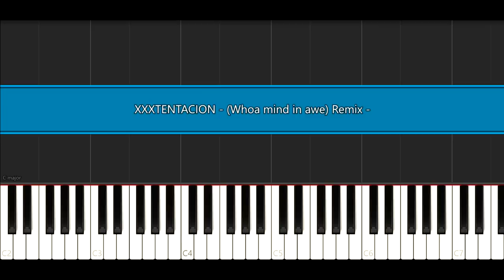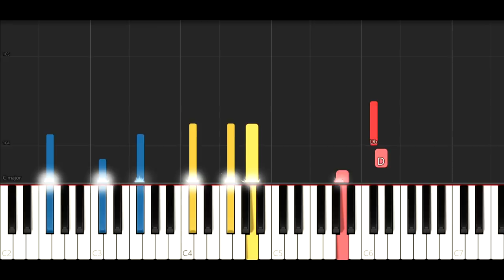XXXTENTACION - Whoa (mind in awe) IMPOSSIBLE REMIX